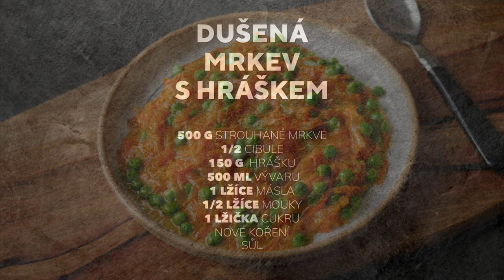Dušená mrkev s hráškem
Tady je můj jednoduchý postup na dušenou mrkvičku s hráškem. Je dobré postupovat pomalu a dát tomu správný čas. Mrkvičku podusit doměkka a teprve potom přidat hrášek. Ten jen na chvilku, aby úplně neztratil barvu. Cukr a mouka jsou volitelné samozřejmě. Rozpis na konci videa.